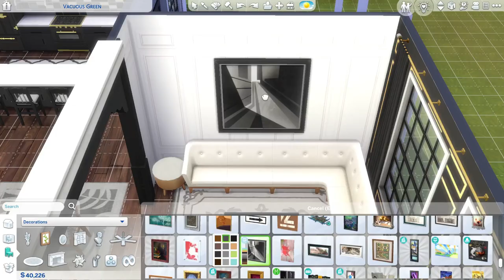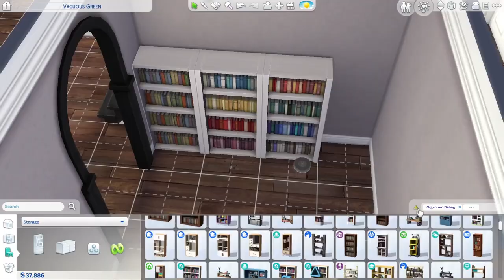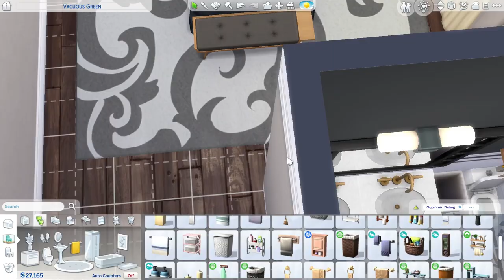California Inspired Modern Home || The Sims 4 Speed Build (No CC)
Hello there! Today I'm building a large family home on the 50x40 lot in Del Sol Valley. It has five bedrooms and four bathrooms and everything you might need for a bustling family! I built it without CC so that you can download if you want.

Gallery ID: TheCozyPlatypus
I downloaded a furnished version and a shell version!